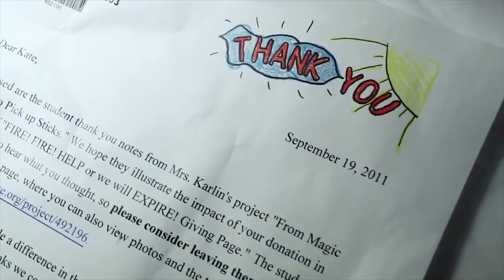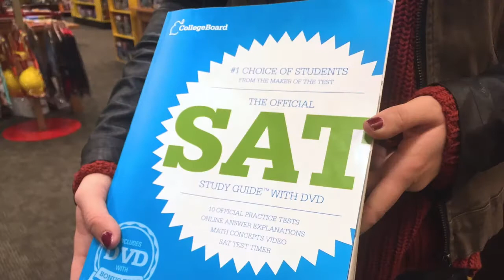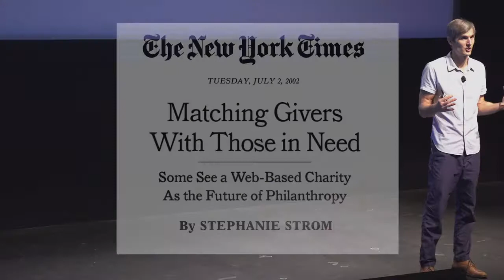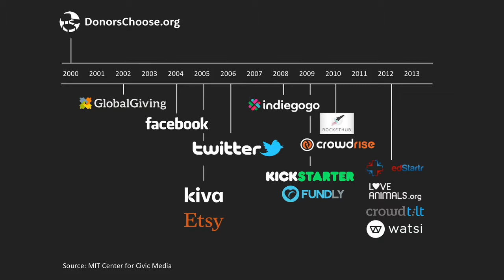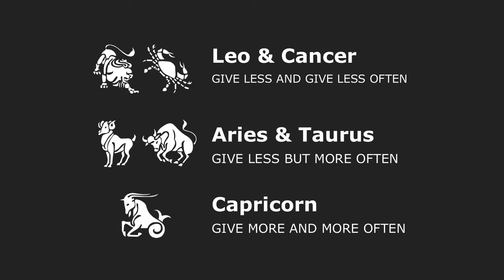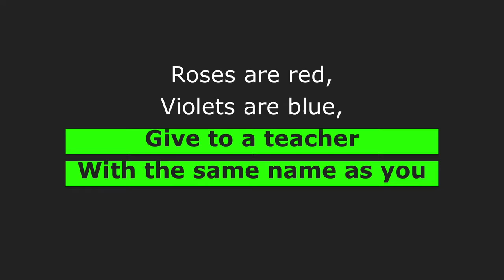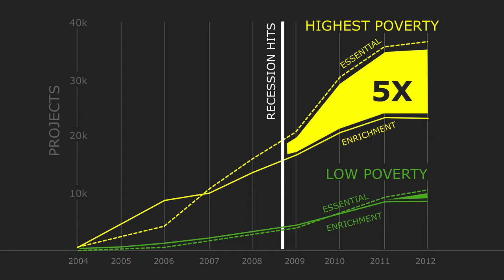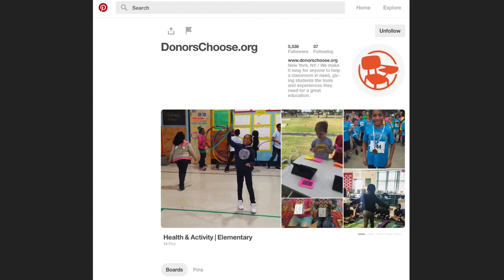Charles Best, DonorsChoose.org - A Purpose Driven Company - Responsive Conference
Charles Best is an American philanthropist and entrepreneur. He is the founder and CEO of DonorsChoose.org, a crowdfunding platform for K-12 teachers serving in US schools.

Charles launched the organization out of a Bronx public high school where he taught history. DonorsChoose.org is one of Oprah Winfrey's "ultimate favorite things" and was named by Fast Company as one of the "50 Most Innovative Companies in the World."

This video was recorded at the 2nd Annual Responsive Conference in New York City.